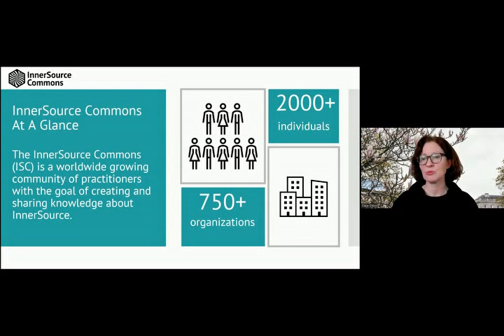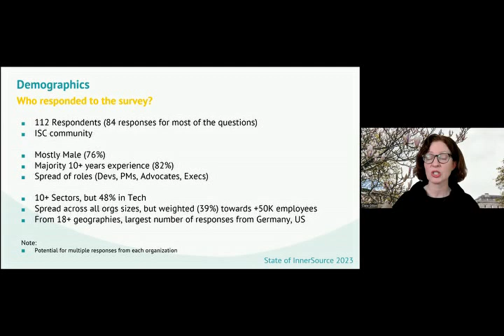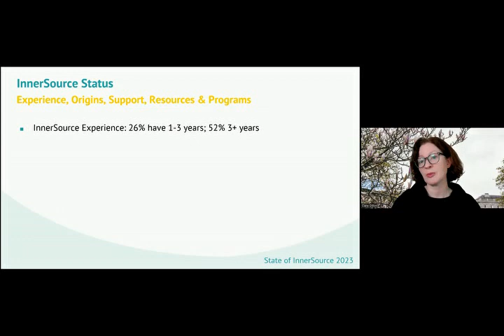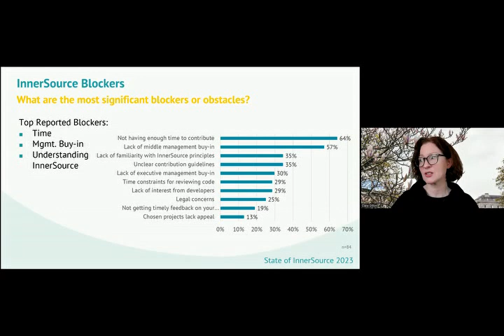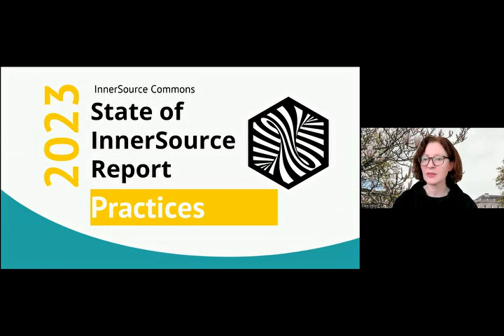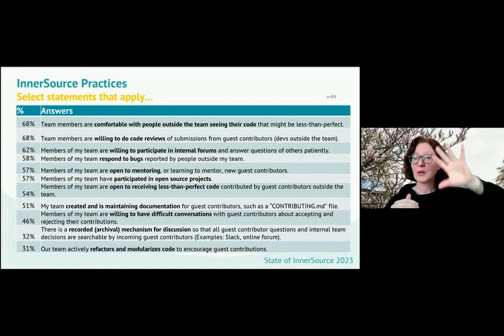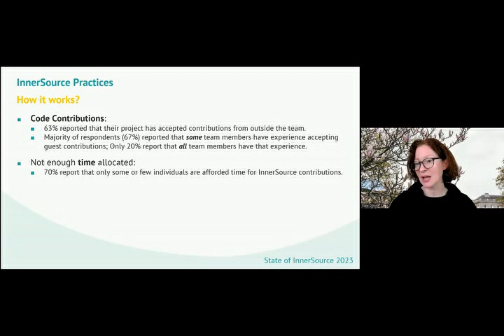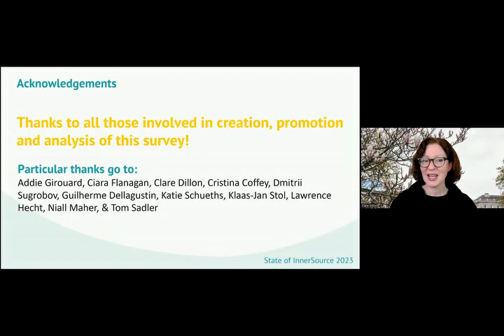State of InnerSource 2023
Come along to hear Clare Dillon (InnerSource Commons) take an initial look at the results of the survey by looking at InnerSource culture, potential blockers and obstacles and InnerSource practices in most common use in 2023.